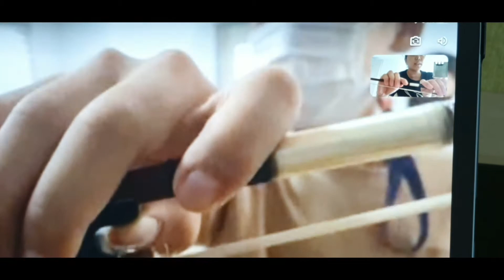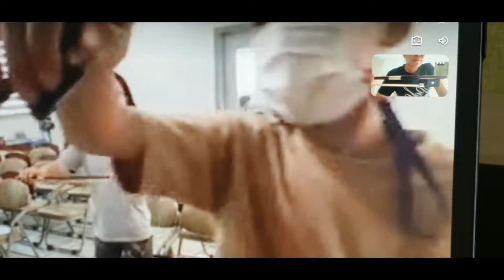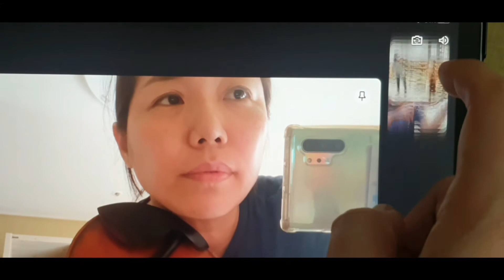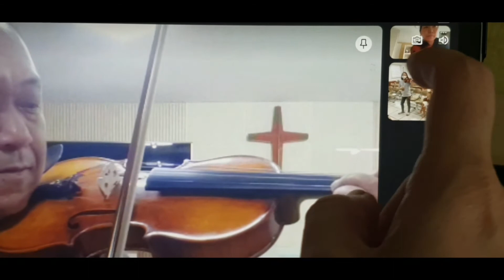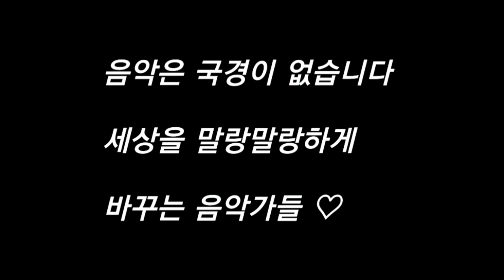Violin Lesson 10:Erum School class video 3 기초렛슨 (Y.H.KIM)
보령 Erum School Jeil Orchestra Violin Online Lesson 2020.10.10 수업